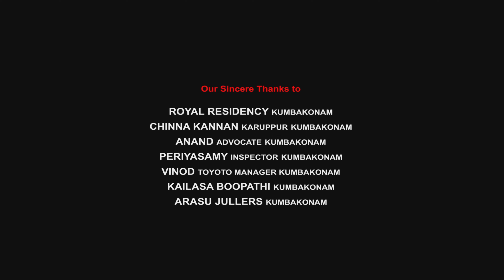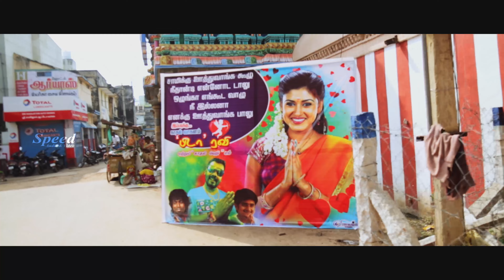New English Dubbed Full Movie | Latest Movie | Follow Me English Movie ( Ganesha Meendum Santhipom )